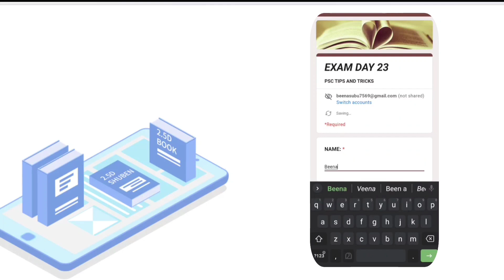Exam Day|University Assistant Syllabus Wise Class|Psc Tips And Tricks|Kerala Psc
MATHS TRICKS

ENGLISH TIPS

LDC MAINS

LGS MAINS

MOTIVATION